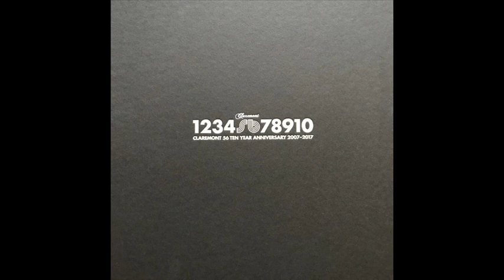FreshRo! - Pacific State (Phil Mison Mix)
Various Artists ‎- Claremont 56 Ten Year Anniversary 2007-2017 (Album, Compilation) (2017).
Music © Claremont 56.